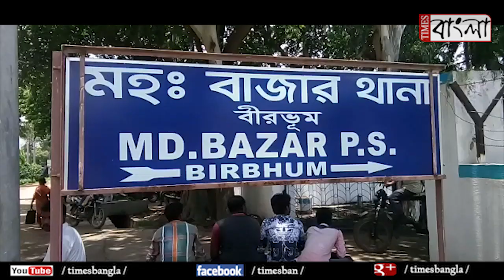চোলাই মদ বন্ধের দাবিতে সোচ্চার হলেন মহিলারা